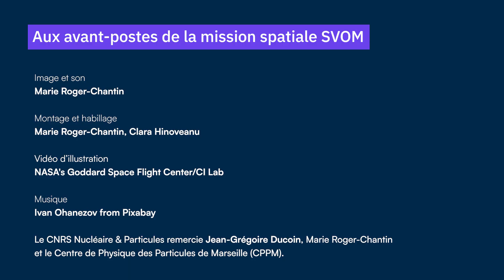"J'optimise la recherche d’une contrepartie lumineuse aux sursauts gamma détectés" 🚀MissionSVOM 🛰️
Le 22 juin 2024, le satellite franco-chinois SVOM a été lancé depuis la base de Xichang, puis mis en orbite autour de la Terre pour traquer un phénomène cosmique énigmatique, les sursauts gamma. Rencontre aux avant-postes de la mission spatiale avec Jean-Grégoire Ducoin, post-doctorant au Centre de physique des particules de Marseille (CPPM, CNRS /Aix-Marseille Université).

Le satellite SVOM (Space Variable Object Monitor) s’apprête à propulser la physique des astroparticules dans une nouvelle ère. Objectif principal de la mission : identifier plus précisément l’origine des sursauts gamma, ces émissions très courtes de rayonnement gamma ultra-énergétique qui signent la fin de vie d’étoiles massives ou la fusion d’étoiles à neutrons. Mais aussi observer d’éventuels sursauts ultra-longs, découvrir de nouvelles sources, compléter les observations d’ondes gravitationnelles et de neutrinos cosmiques… un programme chargé à mener pendant les cinq années d’exploitation prévues du satellite.

À lire dans CNRS le Journal : "Un satellite à l’affût des sursauts de l’Univers"

Image et son : Marie Roger-Chantin
Montage et habillage : Marie Roger-Chantin et Clara Hinoveanu
Vidéo d'illustration : NASA's Goddard Space Flight Center/CI Lab

Le CNRS Nucléaire & Particules remercie Jean-Grégoire Ducoin, Marie Roger-Chantin et le laboratoire CPPM.